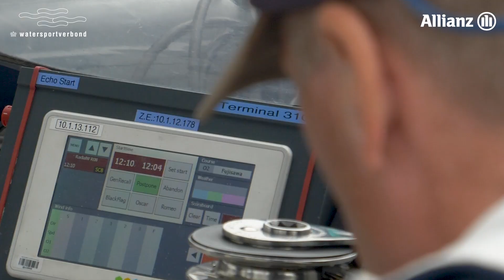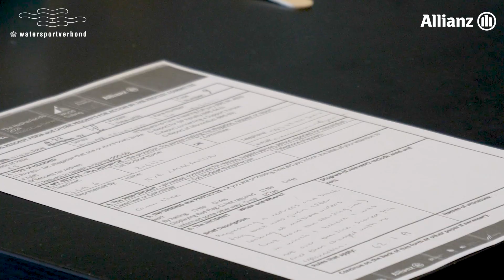We kunnen weer wedstrijdzeilen: denk aan een goede voorbereiding en schrijf je in!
Wedstrijdzeilen is een van de moeilijkste sporten. Ook is het een van de moeilijkste sporten om te organiseren. Er zijn namelijk veel vrijwilligers voor nodig. Bij de Watersport Acadamy kan je diverse opleidingen volgen voor het wedstrijdcomité.

Na een lange tijd weinig wedstrijdzeilen gaat het er weer van komen. Bereid je goed voor, fris je kennis op over de regels voor het wedstrijdzeilen en schrijf je in voor een mooie wedstrijd. Dan kunnen we weer snel het water op!